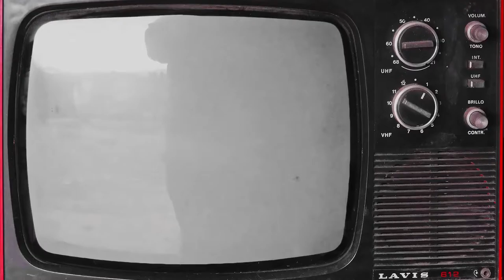Cowboy slowly goes INSANE - 100% Real Documentary - Red Dead Redemption 2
Red Dead Redemption 2 is out! Want to know what it was like being a cowboy in the early 1990s? I've jumped into the world of Red Dead Redemption 2 to show you exactly that! We follow Arthur as he learns to ride a horse and deals with the painful existence of being an RDR2 character.

This is the first video of a new series called Sobi's Safari, in which I'll "travel" to various gaming worlds and show you (with humor) what it was like being a character there! Let's explore and laugh together, with this documentary (mockumentary?) style-series!

Let me know what you think (good or bad) in the comments below! :)